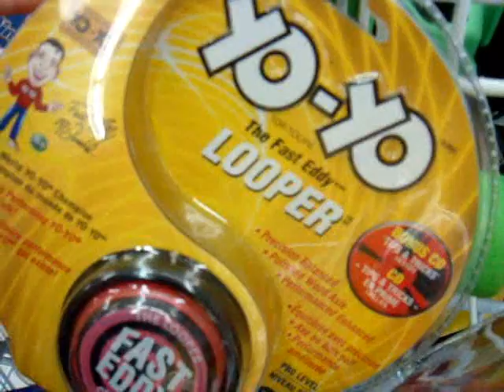yoyo gimme break March 13-2009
Melissa get new yoyo March 13-2009